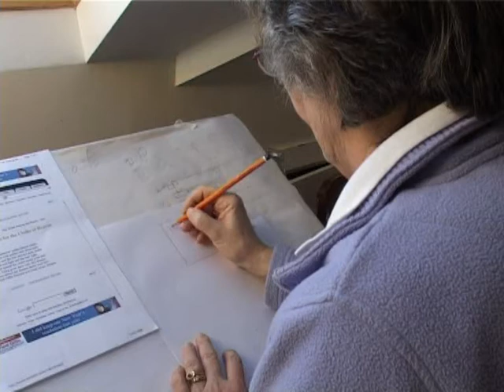How It's Made: Calligraphy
Calligrapher Noeleen Frain interprets "Aedh Wishes for the Clothes of Heaven" by W.B. Yeats.
Directed & Edited by Niall McNamee /
Camera by Georgina Bates /
Sound by Sean Brannigan